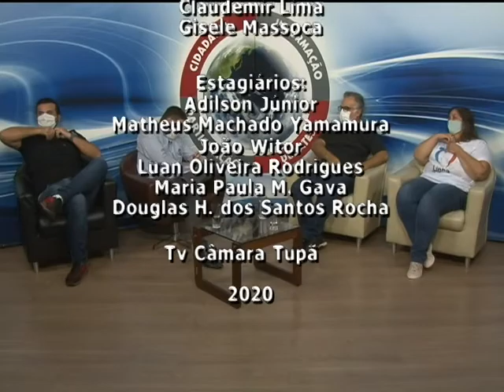Ver. Renan Pontelli recebeu convidados que falaram sobre a carreata solidária - Bloco 2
Ver. Renan Pontelli recebeu convidados que falaram sobre a carreata solidária, Lucimar Brait coordenadora do Projeto Linha Solidária e Karine Rocha vocalista dos 40tões - 24/06/2020